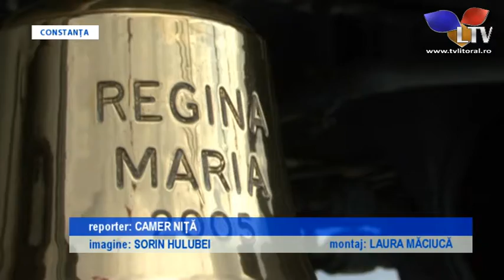75 de ani de la tranferul inimii Reginei Maria - Litoral TV